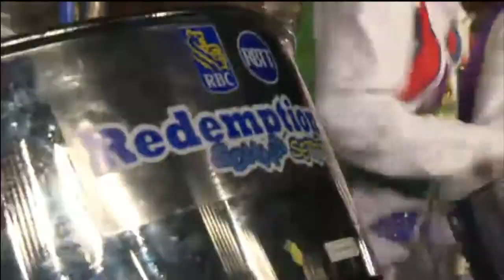"It's Showtime" - RBC/RBTT Redemption Soundsetters (2011 Panorama FINALS)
Arranged by Winston Gordon